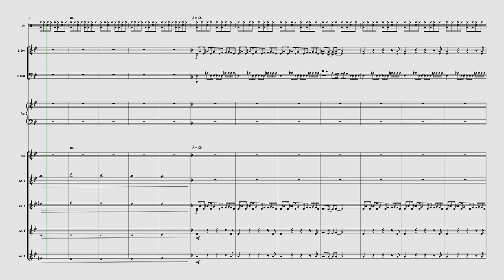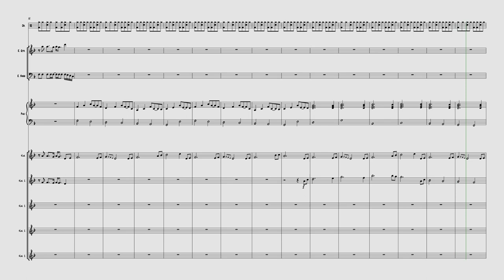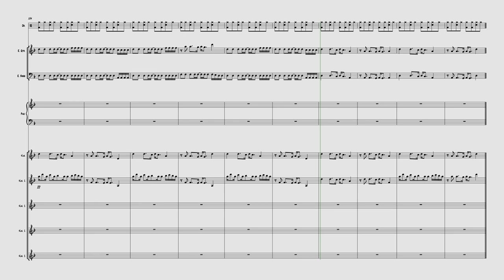ORIGINAL COMPOSITION #2 (DRAFT #1) | quintonkuhn